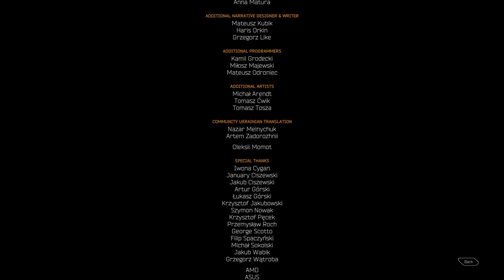For the final level, we make you uninstall // Ghostrunner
I did not uninstall, but in 2 places the thought crossed my mind 💀
The final level is pure platformer with much higher difficulty than the rest of the game.
Spoilers (final cutscenes) start at ~4:15 - there is a warning in the video.